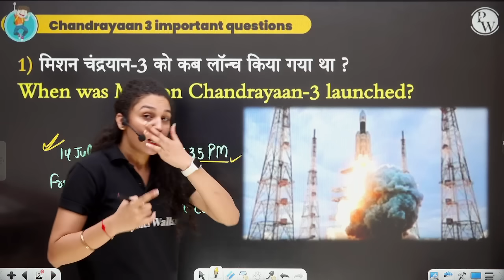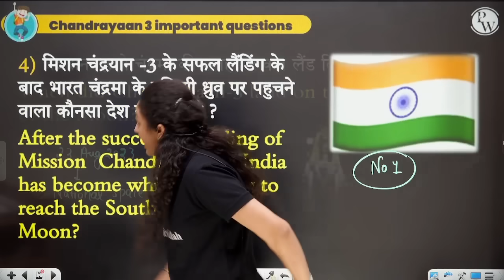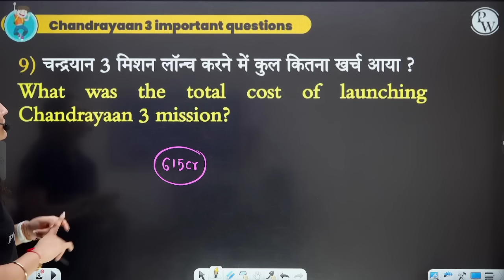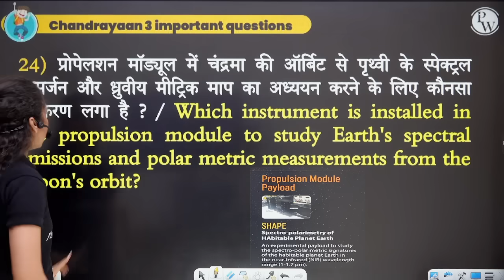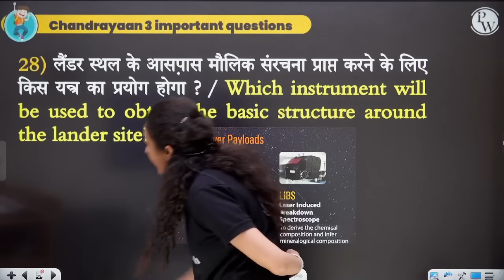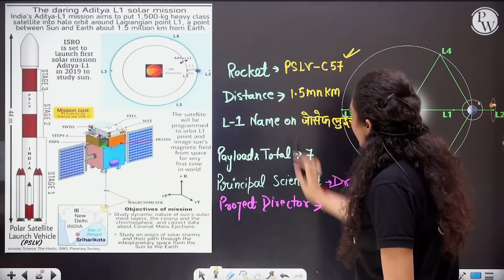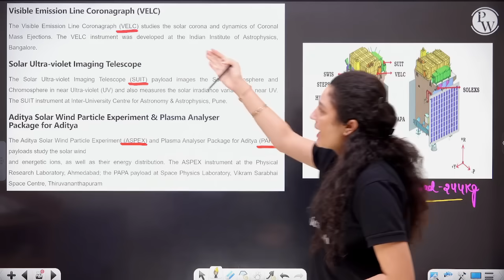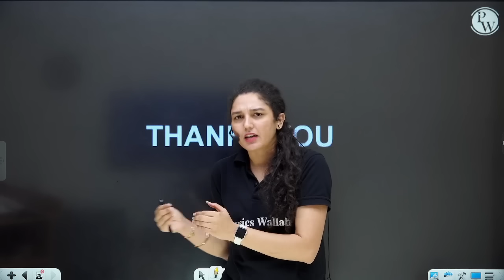ChandraYaan-3 important Questions | SuryaYaan Important Question 2023 | 10 MIN SHOW BY NAMU MA'AM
Join us for a knowledge-packed session with Namu Ma'am as we delve into important questions about Chandrayaan-3 and SuryaYaan in 2023. Explore the fascinating world of space exploration, understand the significance of these missions, and stay updated with the latest developments.

📌 SSC WALLAH  SOCIAL MEDIA -
📌 PHYSICS WALLAH SOCIAL MEDIA -
7 AM :- Current Affairs for All SSC Exams
8 AM :- Editorial Analysis for All SSC Exams
7 PM :- The Vocab Show | English Special

SSC CGL |  CPO | CHSL 2023
9 AM :- MATHS | SSC CPO | CGL| CHSL 2023
10 AM :- GK/GS |SSC CPO | CGL| CHSL 2023
11 AM :- REASONING | SSC CPO | CGL| CHSL 2023
12 PM :- English | SSC CPO | CGL| CHSL 2023

1 PM - GS/GK
2 PM :- MATHS
3 PM :- Reasoning
4 PM - Science
5 PM- English

DELHI POLICE CONSTABLE & SSC STENOGRAPHER 2023
6 PM- GS/GK
7 PM :- COMPUTER
8 PM :- REASONING
9 PM :- COMPUTER